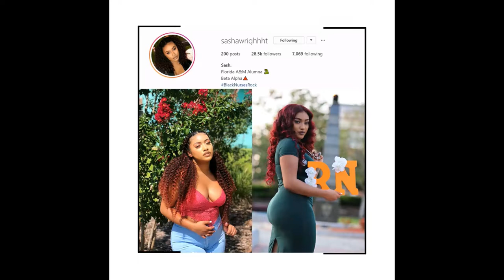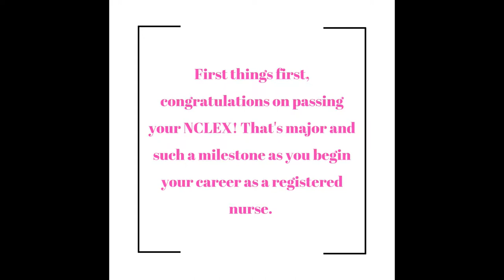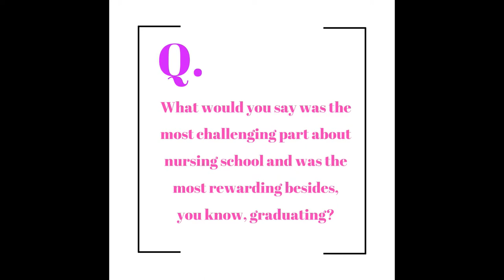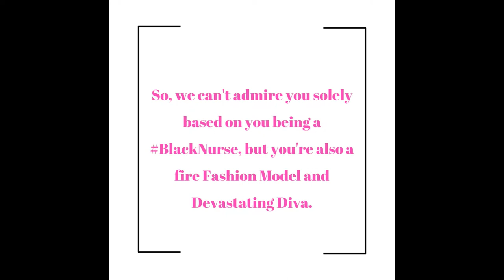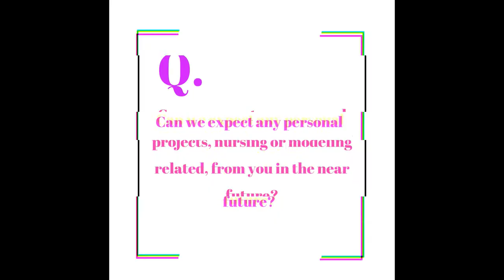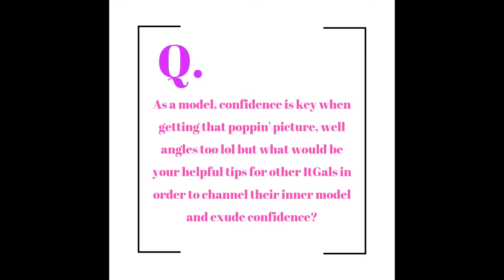September 19'| Meet It Gal, Sasha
The It Gal Official Presents: The full Interview of September's It Gal of the Month, Sasha Wright.
Find out who Sasha Wright is, where she's from and where she' s going, some of the projects she has coming up and witness why she embodies an ItGal.